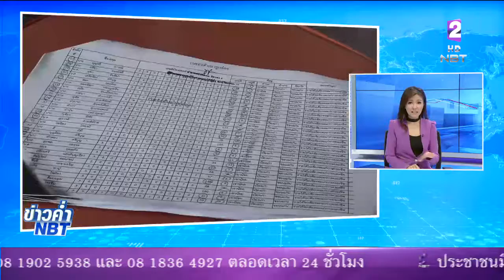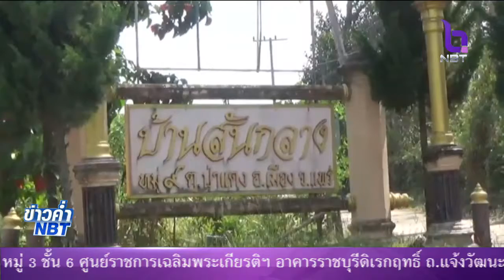สั่งสอบวินัยร้ายแรง16เจ้าหน้าที่เอี่ยวทุจริตเงินสงเคราะห์คนไร้ที่พึ่ง ตรวจสอบ56ศูนย์ พบผิดปกติ21แห่ง